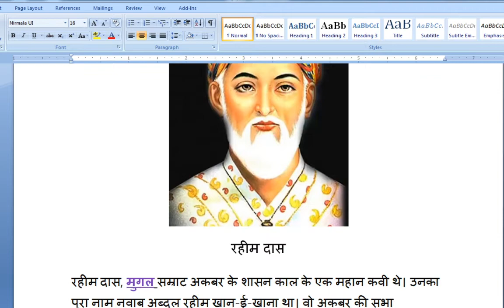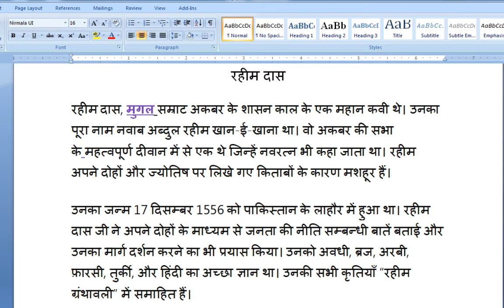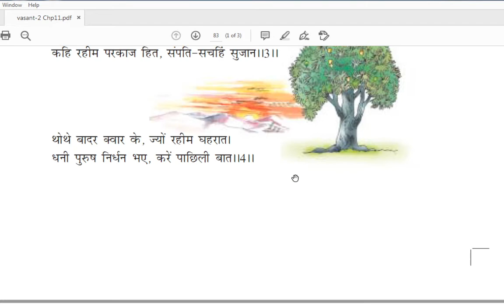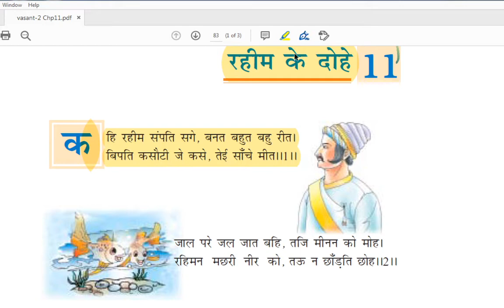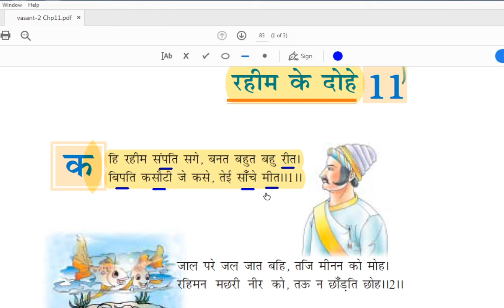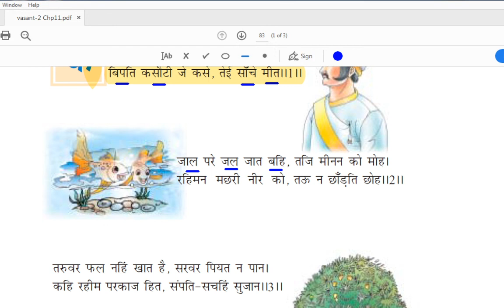CLASS 7TH HINDI CH 11 रहीम के दोहे SESSION 1